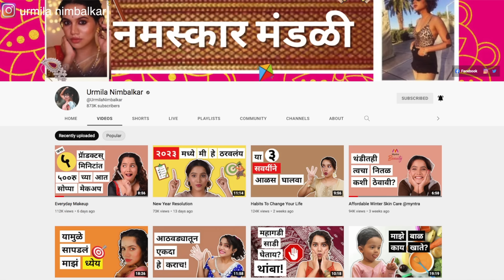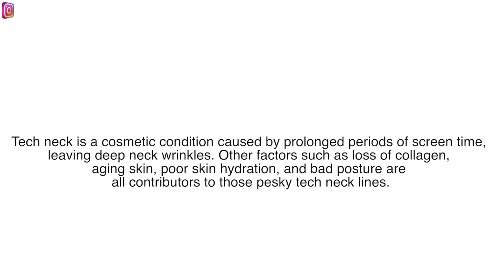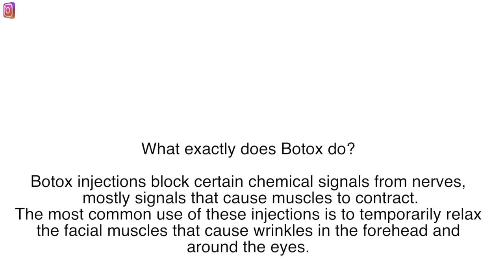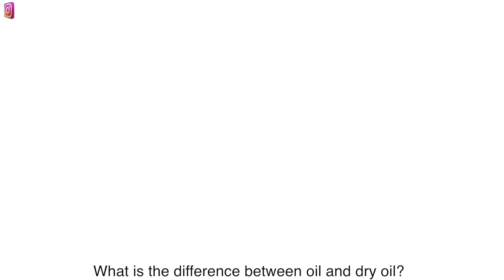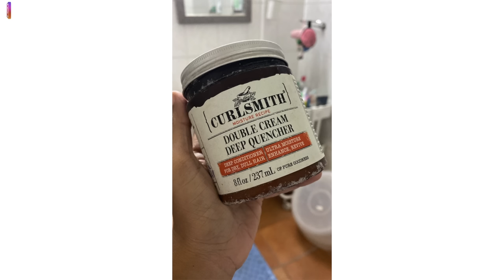Beauty Tips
Beauty Tips video includes 23 beauty secrets related to skin, hair, body & makeup. Beauty Tips video includes unique & simple beauty tips useful to everyone. Hope this video is helpful. Love always.

Oily skin Acne face wash
Avene Cleanance Cleansing Gel

Juicy Chemistry Naturally Activated Vitamin C Brightening Serum

Nykaa SKINRX 10% Vitamin C with 5% Niacinamide Illuminate + Brightening Boost Face Serum

Neutrogena Hydro Boost Water Gel Mini Face Moisturizer With Hyaluronic Acid For 72 Hours Hydration

Dry skin Moisturiser Body shop Vitamin E

Fixderma Shadow 50+ Gel

IPCA gel Sunscreen for Oily skin

Kay Beauty Hydrating Foundation - 185P Deep

Swiss Beauty Ultimate 9 Pigmented Colors Eyeshadow Palette - Shade 06

Eye cream

Sebamed Anti-Ageing Q10 Lifting Eye Cream, With Phytopeptides,

Emolene cream

Bioderma Atoderm Creme Ultra-nourishing Face & Body Daily Care, Normal To Dry Skin

Burberry My Burberry Black Parfum

Plum BodyLovin' Hawaiian Rumba Body Mist, Perfume Body Spray, Beachy Fragrance for Women

Arata Anti-Dandruff Shampoo - Normal To Oily Hair

Arata Anti-Dandruff Hair Tonic

The Ordinary Squalane Cleanser

Indulgeo Essentials Luxuriant Hair Vitalizer

00:00 Intro
        1. Always Use Two Mascaras  00:48
 2. Eyeshadow Hack For Smaller Eyes 01:54
 3. Hydrating Foundation Over Matt Finish 02:52
 4. Mixing Two Foundations 03:53
 5. Makeup Wipes Do Not Work 04:36
 6. Right Way To Use Facewash 05:27
 7. Do Not Follow Trends 06:23
 8. Stop Using Powder On Bare Skin 07:30
 9. Treat Your Face Neck & Chest Area As One 08:18
 10. Steam & Ice For Face 09:25
 11. Must Use Sunscreen 10:22
 12. Do Not Touch Your Pimple, Face & Blackhead 11:51
 13. Always Moisturise 12:54
 14. Introduce New Products Slowly To Your Skin 13:49
 15. Serum & Acid Should Go On Dry Skin 14:44
 16. Application Of Product Is Equally Important 15:32
 17. Order Mini Versions 16;21
 18. Botox Is Temporary 17:17
 19. Traditional Oiling 18:51
 20. Using Dry Oiling 19:26
 21. Right Way Of Shampooing 20:12
 22. A Curly Hair Tip 21:12
 23. Stop Comparing Your Hair 22:20